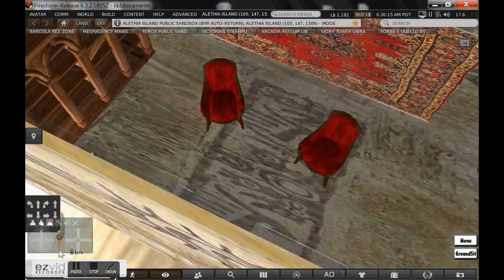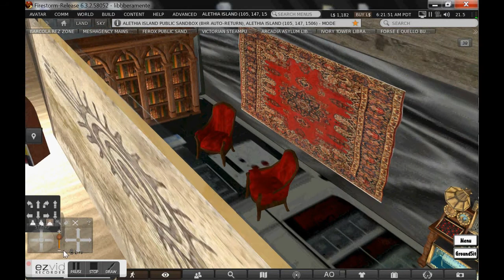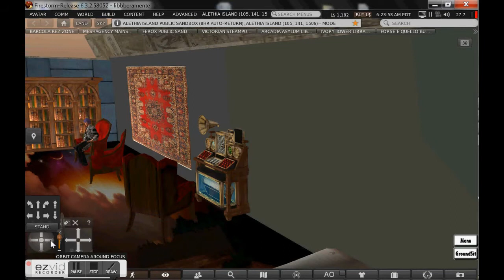A LOFT IN A SHOES BOX